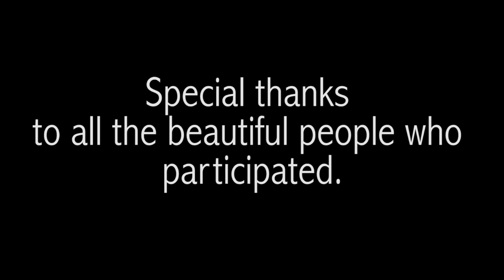Relationship Rhetoric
Unapologetically Angela tells how and why Relationship Rhetoric came about